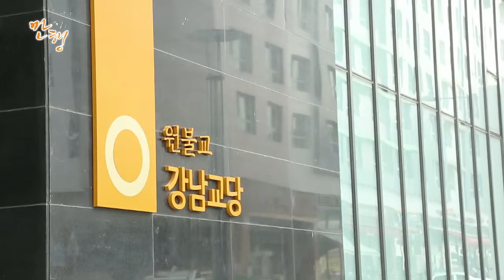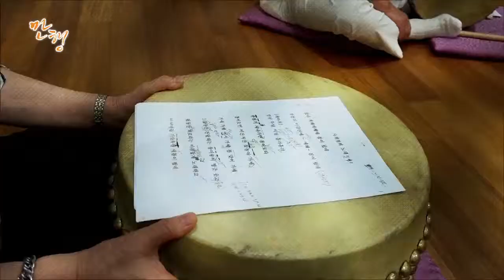만행 국악인 김성예 명창 2부